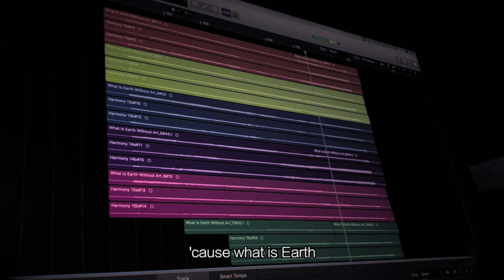Nick Davies - Earth Without Art (Official Video)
The music industry is being devastated by COVID-19. So many musicians' only source of income has just vanished in front of their eyes. I know some incredible musicians who have quit their long musical careers in order to put food on the table. I fear a majority of them will never chase that dream again because of how quickly this virus has negatively effected their livelihood. This song is just a reminder that the arts, musical or not, are such a vital force on this planet. If this song convinces just one young musical up-and-comer, who sees how majorly the industry is being hit by this, to continue to improve their talents and shoot for that dream, then it will have done its job. Please, enjoy.